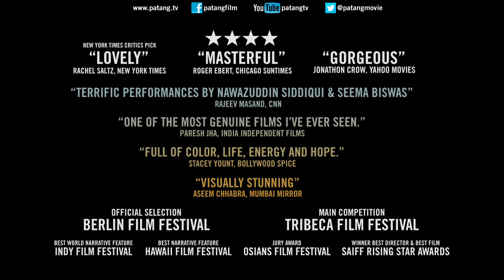Maru Ahamadabad From Patang - Kite Movie ft. Nawazuddin Siddiqui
Song - Maru Ahamadabad

Movie - Patang - The Kite

Singer - Papon

Starring - Nawazuddin Siddiqui, Seema Viswas